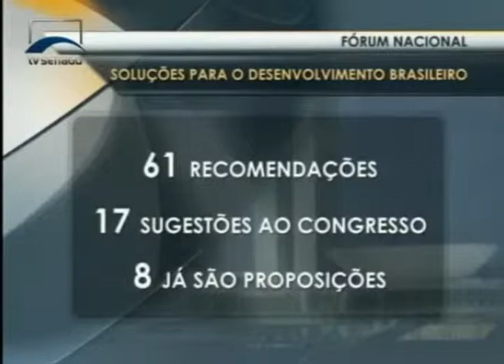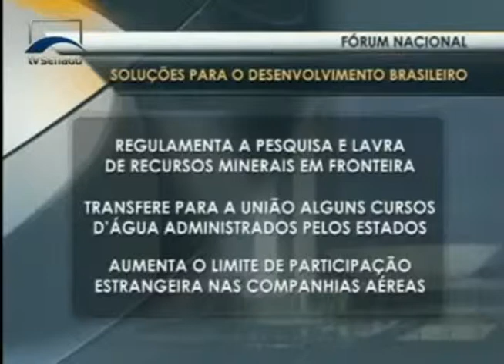Redação Informativo 22 01 2015